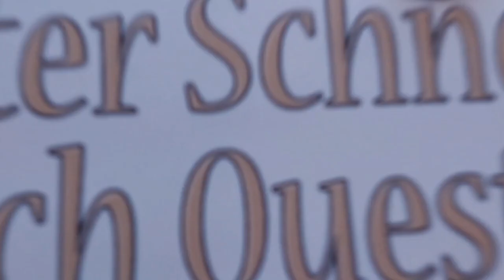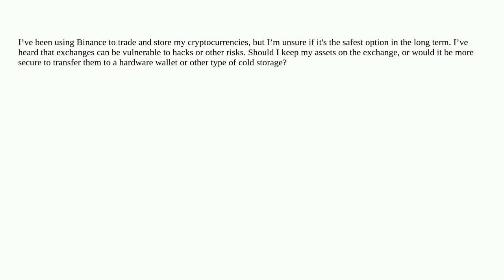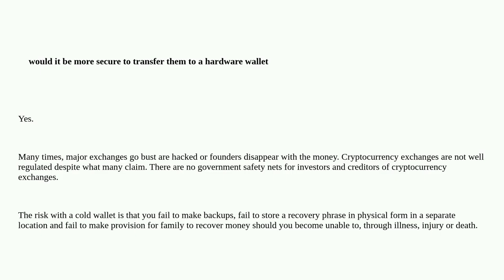Bitcoin: Binance or cold wallet?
Binance or cold wallet?

A special thanks goes out to the community

  binance wallet